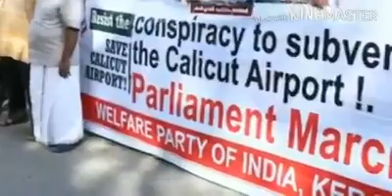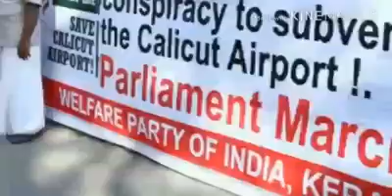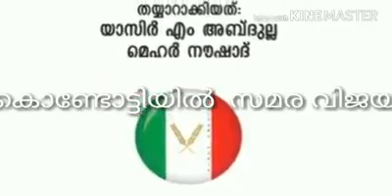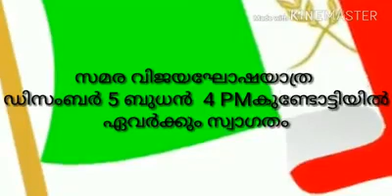Calicut airport troll video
🔺 ഹഹഹ ഉഗ്രൻ കലക്കി*
 😂ട്രോൾ വീഡിയോ

▫✈കരിപ്പൂർ വീണ്ടും പൂർവ്വ പ്രതാപത്തിലേക്ക്,
💪ജനകീയ സമര പോരാട്ടങ്ങളുടെ വിജയം